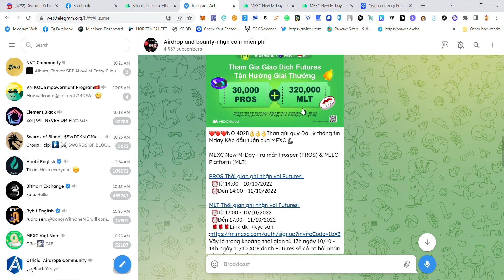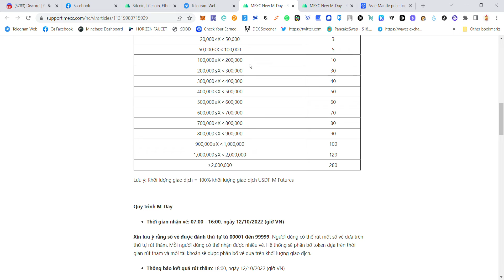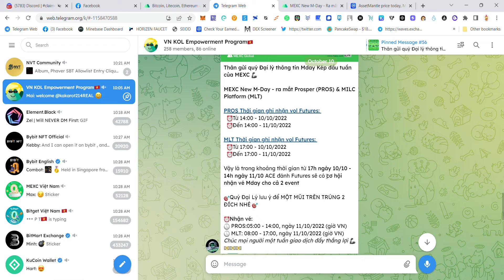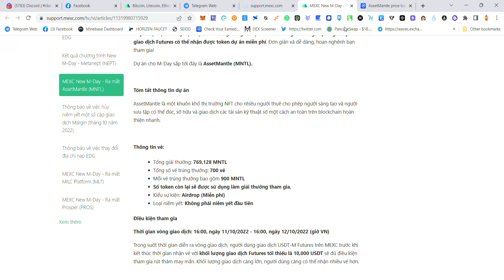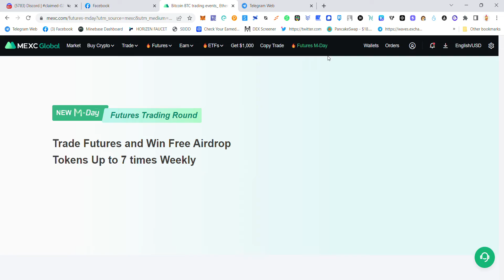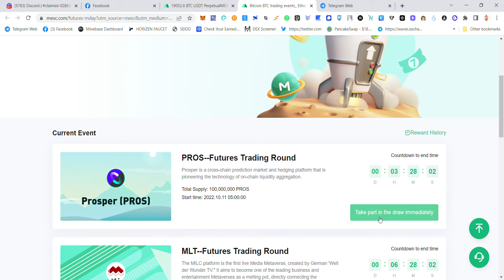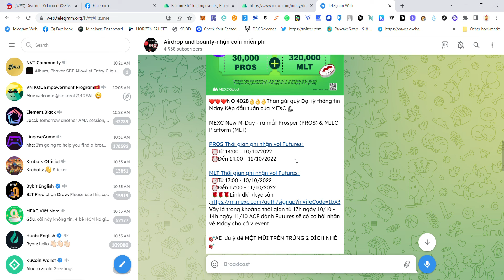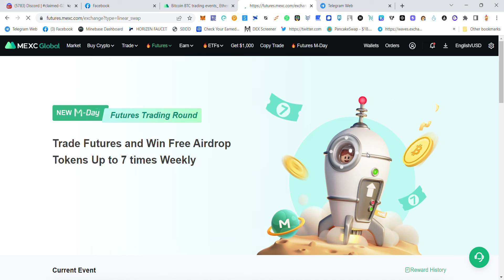Hướng dẫn tham gia MDAY sàn MEXC kiếm vé 100$ 2 dự án liền 1 lúc Prosper (PROS)&MILC Platform (MLT)